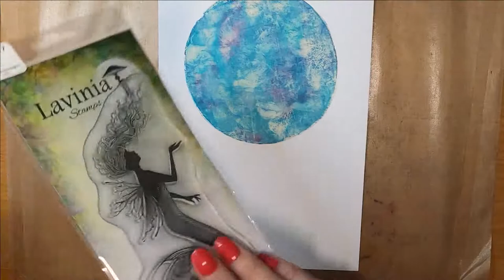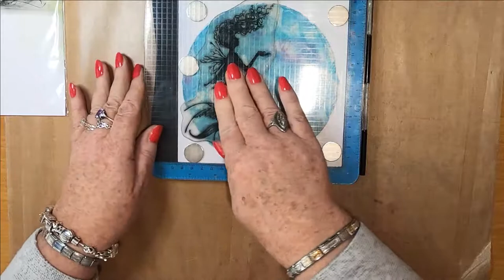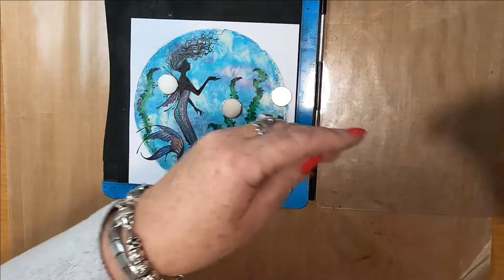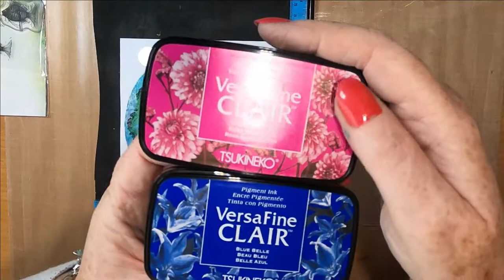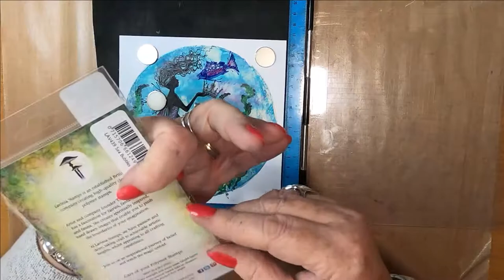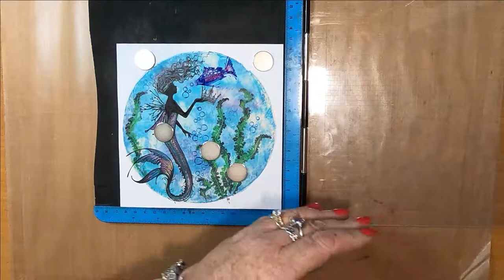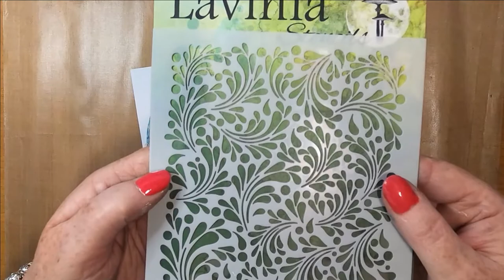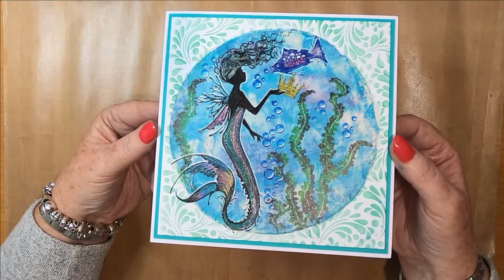'I'm Just Letting My Hair Down!'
Hello My Lovely Patrons!

Thank you so much for your continued and generous support!

We hope you'll enjoy this new presentation and find the techniques useful.

All products used and other details are attached,

Created using;

Created using;

TOOLS:
6.5" x 6.5" 300gsm Smooth White Card
6.75" x 6.75" Turquoise
7" x 7" White Card Blank
Gelli Plate 6" Circle
Blending Brush
Brayer

INKS:
Versafine Clairs
Green Oasis
Blue Belle
Charming Pink
Nocturne
Fantasia

PAINT
Acrylic
Aqua
Eggplant/Aubergine
Princess Pink
Parchment

PENS:
Gelly Roll
White 08

Clear
Blue

Uniball
Gold Shimmer

Honey
Fuschia
Teal

STAMPS:
Lavinia Stamps
Althea LAV617
Seaweed 2 LAV500
Mini Crown LAV622
Fish Set LAV621
Sea Bubbles LAV439

MASKS/STENCILS
Lavinia Stencils
Feather Leaf ST014